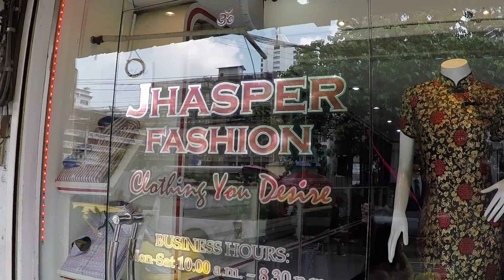Bangkok: Lumphini Park, Rooftop Bar & Tailored Suits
Bangkok Day 1: We start the day getting tailored suits and shirts and then visit Lumpini Park where we see monitor lizards, turtles and birds. After a visit to the pool and view deck of our Air BNB condo, we visit a rooftop bar called Above Eleven.